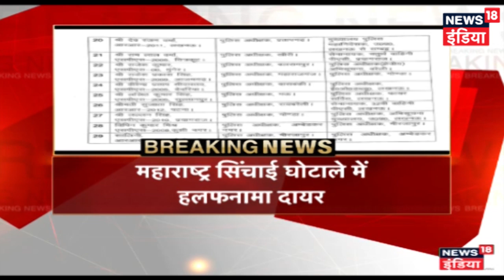महाराष्ट्र सिंचाई घोटाले में अजित पवार आरोपी, डिप्टी सीएम रहते हुए की थी गड़बड़ी!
ACB ने हलफनामा दायर किया उसमें लिखा है कि महाराष्ट्र सिंचाई घोटाले में अजित पवार आरोपी हैं। उनपर डिप्टी सीएम रहते हुए गड़बड़ी करने का आरोप लगा है।